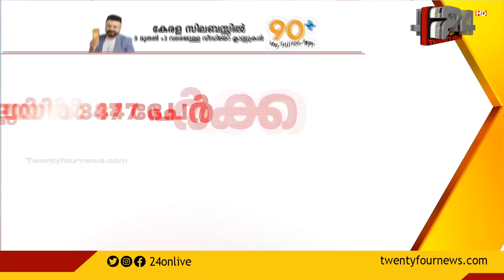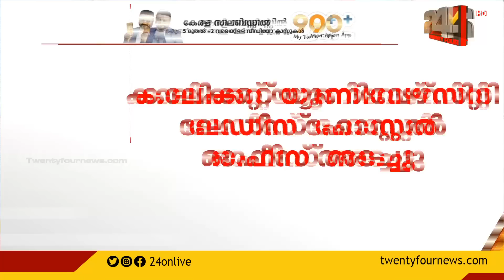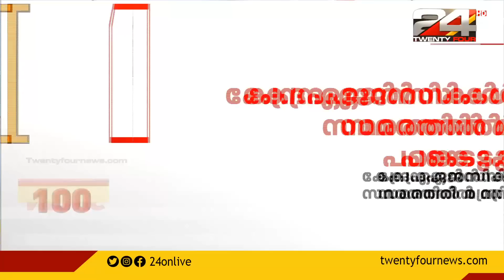100 NEWS | 100 Top News Of The Day |13 November 2020 |9.30 PM| 24 NEWS